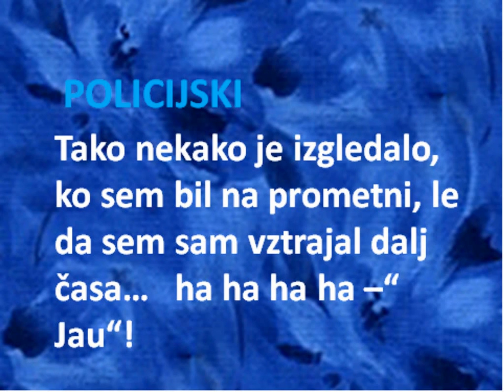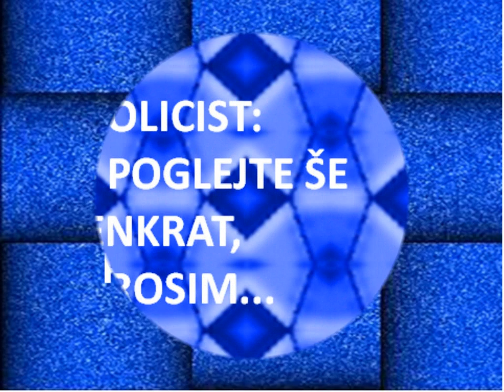AAABO1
Opis:G:Ansambel Obvoz